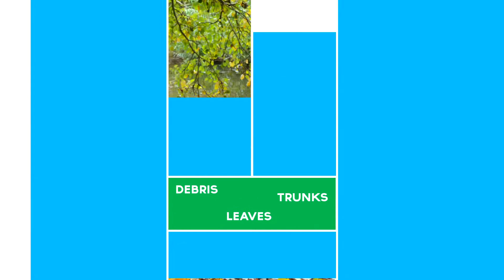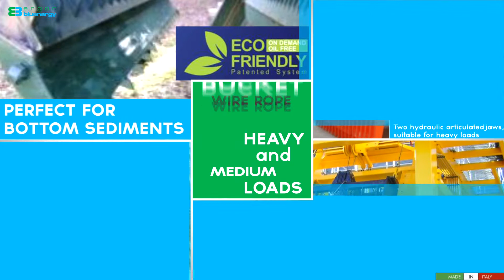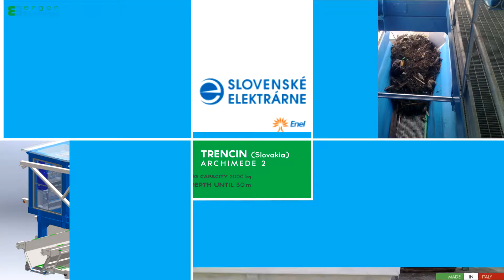Trash Rake Cleaning Machines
Ergonbluenergy is specialised in design, construction and manteinance of trash rake cleaning machines.
Archimede, Galileo and Leonardo are the best solution for trash, trunks and leaves on the rakes. In this video we also present Leonardo, our brand new product, and Achille, our new patented bucket that catch plastic bootles and bags.